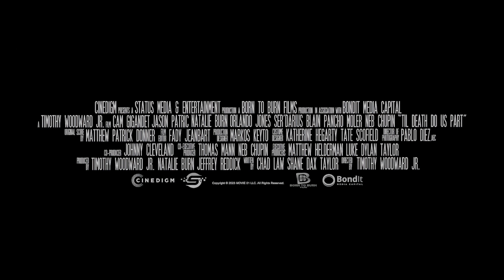[4K] Til Death Do Us Part - Official Trailer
Director: Timothy Woodward Jr.
Writers: Chad Law, Shane Dax Taylor
Actors: Cam Gigandet, Jason Patric, Natalie Burn, Orlando Jones, Ser'Darius Blain, Pancho Moler

From the creator of Final Destination, a runaway bride must fight for survival against her vengeful former fiancé and his seven deadly groomsmen.